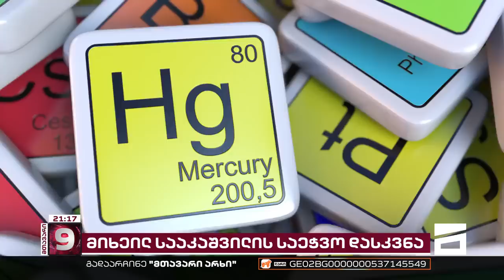გადაიყვანენ თუ არა მიხეილ სააკაშვილს საზღვარგარეთ სამკურნალოდ |რას გადაწყვეტს პრეზიდენტი ზურაბიშვილი